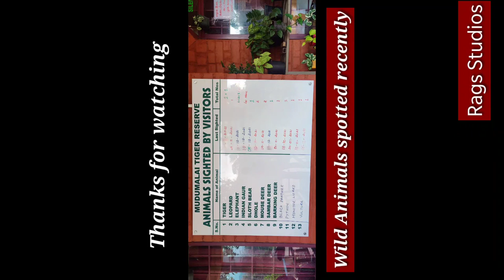Elephant Attack going VIRAL || Bandipur - Mudumalai Forest Forest in India || Jeep Safari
Elephant Attack || Bandipur - Mudumalai Forest Forest in India || Jeep Safari

elephant
elephant video
elephant toothpaste
elephant sounds
elephant song
elephant cartoon
elephant man
elephant rap
elephant painting
elephant attack
elephant movie
elephant toothpaste experiment
elephant song malayalam
elephants being smart
elephant tame impala
elephant song tamil
elephant elephant
elephant drawing
elephant origami
elephant ulsavam
elephant haathi
elephant fight
elephant noise
elephant 2003
elephant baby
elephant seal
elephant walk
elephant poem
elephant zoo
elephant intelligence
elephant trumpeting
elephant revival
elephant charge
elephant heart
elephant 1989
elephant 4k
elephant 8d
elephant 6
elephant 7
elephant 9
elephant 300 chrysler
elephant jason isbell
elephant wala cartoon
elephant love medley
elephant using trunk
elephant funny video
elephant ki spelling
elephant and piggie
elephant kills lion
elephant yam recipe
elephant news today
elephant in kerala
elephant 8k video
elephant 5th leg
elephant vs lion
elephant parts michael nesmith
elephant giving birth twins
elephant qui se balancait
elephant x black skinhead
elephant jumping
elephant picture
elephant dance
elephant hathi
elephant kids
elephant love
elephant zord
elephant wala
elephant 360
elephant gym
elephant underwater
elephant 0 9 gadi
elephant thailand
elephant beetle
elephant 101
elephant 88
elephant cartoon malayalam
elephant man pon di river
elephant 6 documentary
elephant 2003 trailer
elephant elephant rap
elephant funny videos
elephant origami easy
elephant easy drawing
elephant fight video
elephant steals hat
elephant walk song
elephant young mit
elephant 4k video
elephant rap song
elephant vs hippo
elephant otv news
elephant x denim
elephant 5 legs
elephant male female meeting
elephant noise sound effect
elephant has wrinkles song
elephant kaise banate hain
elephant 92 gadji celi
elephant 7 engine oil
elephant documentary
elephant question
elephant giraffe
elephant eating
tosh.0 elephant
elephant odisha
elephant parts
elephant queen
elephant jhoti
elephant game
elephant yam
tata elephant 0 9
elephant wiggles
elephant bird
elephant zone
elephant 3d
elephant 5
elephant and piggie read aloud
elephant in the room confetti
elephant pretends to eat hat
elephant queen it takes two
elephant uprooting trees
elephant kills buffalo
elephant 6 collective
elephant attack video
elephant sound effect
elephant foot recipes
elephant charges man
elephant jungle book
elephant hindi movie
elephant news odisha
elephant love human
elephant nose fish
elephant takes hat
elephant in jungle
elephant for kids
elephant vs rhino
elephant 9 live
elephant 42 keyboard
elephant 8d audio
elephant in musth
elephant on acid
elephant 1 hour
elephant have wrinkles song
elephant march jungle book
elephant xp farm craftopia
elephant 2003 full movie
elephant rap talent show
elephant story in tamil
elephant jungle
elephant 6lack
elephant human
elephant quest
elephant zebra
elephant house
elephant live
elephant 22
elephant colour
elephant kerala
elephant rescue
elephant band
elephant fart
elephant poop
elephant 8k
elephant 92
elephant 4
elephant national geographic
elephant 10 lines in english
elephant rescue operation
elephant question answer
elephant whatsapp status
elephant walk exercise
elephant cartoon tamil
elephant green screen
elephant jhoti chita
elephant 2003 movie
elephant and monkey
elephant gun beirut
elephant seal fight
elephant and tailor
elephant 360 video
elephant ear plant
elephant 10 hours
elephant 3d video
elephant on road
elephant xd academy
elephant on parade
elephant love medley moulin rouge scene
elephant toothpaste world record
elephant 7 engine oil new video
elephant meet female elephant
elephant drawing for kids
elephant video for kids
elephant man jook gal
elephant orphanage
5 0 elephant man
elephant monkey
elephant story
elephant water
elephant teeth
elephant yoga
elephant 2222
elephant name
elephant xenomorph
elephant urinate
elephant circus
elephant garden
elephant island
elephant kind
elephant roar
elephant 8
elephant yam recipe in malayalam
elephant yam recipe in tamil
elephant 5 lines in english
elephant toothpaste mrbeast
elephant eating watermelon
elephant discovery channel
elephant Animal planet
discovery wild
elephant is waking up yash
elephant attack malayalam
elephant story malayalam
elephant video malayalam
elephant drinking water
elephant foot chernobyl
elephant never forgets
elephant queen trailer
elephant cartoon video
elephant rescue odisha
elephant baby playing
tosh.0 elephant lady
elephant video song
elephant leg injury
elephant zoo video
elephant hair ring
elephant in mehndi
elephant wali poem
elephant 10 lines
elephant 5 lines
elephant 9 spelling
elephant 6 dogs